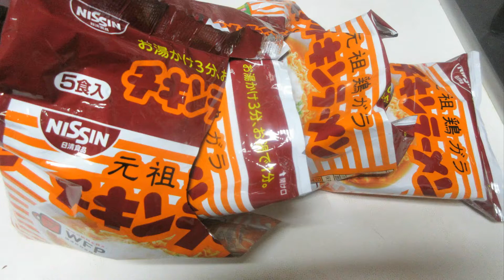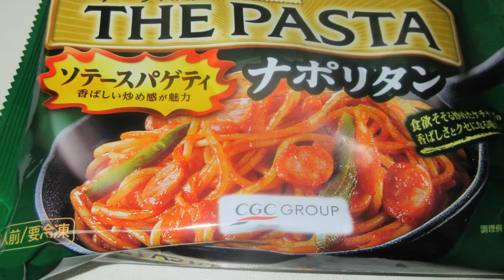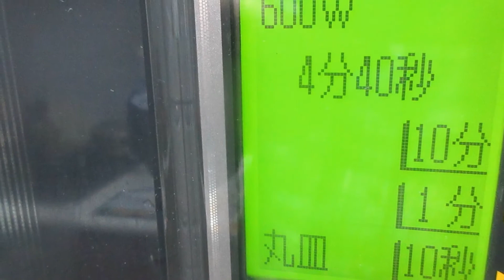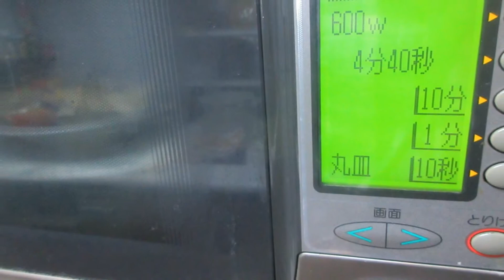即席インスタント麺類：軽食編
和食うどん・そばを除く中華・洋食インスタント麺類：Part.Ⅲ